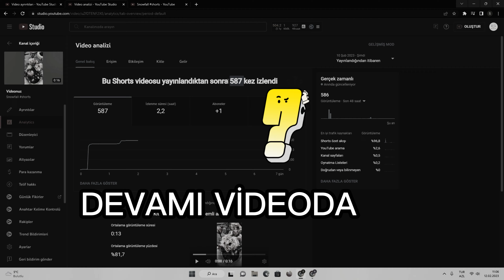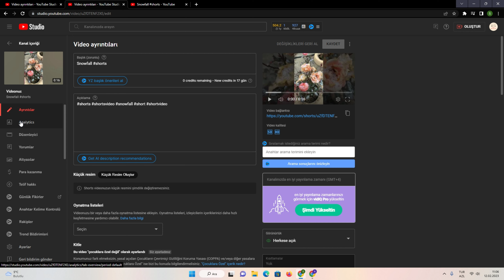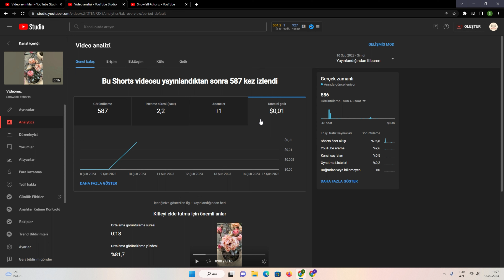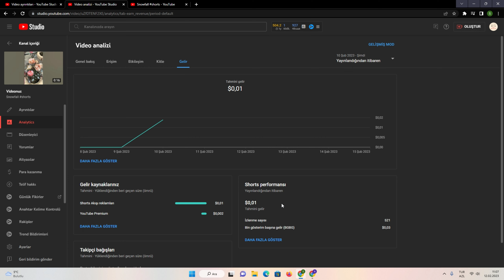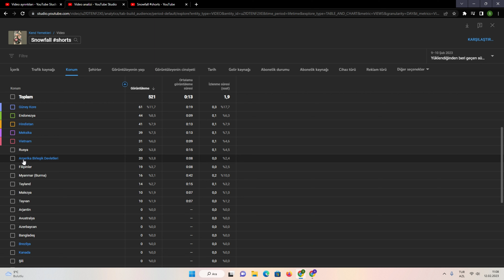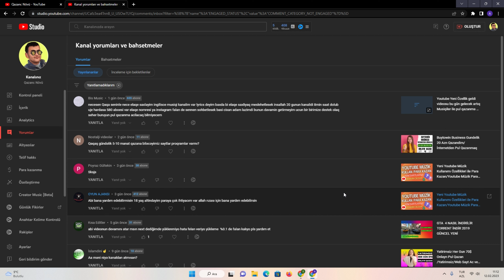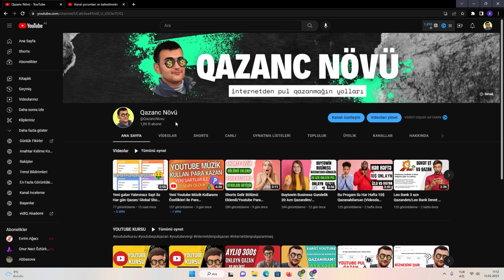YOUTUBE SHORTS NE KADAR KAZANDIRIYOR ? /ANALİZLERLE BİRLİKDE VİDEODA /YOUTUBE SHORTS PARA KAZANMA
youtube shorts para kazanma,
youtube shorts para kazanma 2022,
youtube shorts para kazanma aktif etme,
youtube shorts para kazanmak,
youtube shorts para kazanma şartları,
youtube shorts para kazanma ekşi,
youtube shorts ile para kazanma,
youtube shorts tan para kazanma,
youtube shorts video para kazanma,
youtube shorts yeni para kazanma,
youtube shorts para kazanma açma,
shorts para kazanma,
short funds youtube,
youtube shorts rewards,
youtube shorts agency,
youtube shorts promote,
shorts youtube fund,
youtube shorts pay
youtube para kazanma,
youtube para kazanma aktifleştirme,
youtube para kazanma şartları,
youtube para kazanma aktifleştirme 2022,
youtube para kazanma 2022,
youtube para kazanmak,
youtube para kazanmayı aktif etme,
youtube para kazanma reddedildi,
youtube para kazanma vergi,
youtube para kazanma açılmıyor,
youtube para kazanma şartları 2022,
youtube para kazanma ne zaman aktif olur,
youtube para kazanma hesaplama,
youtube para kazanma nerden bakılır,
youtube para kazanma açıldıktan sonra,
youtube para kazanma algoritması,
youtube para kazanma açma,
youtube para kazanma ayarları,
youtube para kazanma aktif etme,
youtube para kazanma aktifleştirme 2023,
youtube para kazanma aktifleştirme telefondan,
youtube para kazanma aktifleştirme 2021,
youtube para kazanma aktifleştirme mobil,
youtube para kazanma adsense,
armağan kızılcan youtube para kazanma,
18 yaş altı youtube para kazanma,
google adsense youtube para kazanma,
youtube kanali acip para kazanma,
youtube hesabı açma ve para kazanma,
youtube kanal açma para kazanma,
youtube hesap açma para kazanma,
youtube'da para kazanmak için ne yapmalıyız,
youtube ile para kazanma,
youtube video izleyerek para kazanma,
youtube yabancı içerik ile para kazanma,
youtube içerik üretmeden para kazanma,
youtube videosu izleyerek para kazanma,
youtube izlenme para kazanma,
youtube video izleyip para kazanma,
youtube para kazanma kapandı,
youtube kolay para kazanma,
youtube kanal para kazanma açma,
youtube kanalı para kazanma nasıl açılır,
youtube kanalı para kazanma,
youtube kanaldan para kazanma,
youtube kısa video para kazanma,
youtube müzik kanalı para kazanma,
youtube kanalı açma para kazanma,
youtube kanalı ile para kazanma,
youtube'da kanal açma ve para kazanma,
laptoplugezgin youtube para kazanma,
youtube shorts lardan para kazanma,
youtube para kazanma miktarı,
youtube müzik para kazanma,
youtube para kazanma açma mobil,
youtube para kazanma aktifleştirme mobil 2022,
youtube para kazanmak haram mı,
mobil youtube para kazanma aktifleştirme,
mobilden youtube para kazanma,
youtube müzik yükleyerek para kazanma,
youtube kanal nasıl açılır para kazanma,
youtube para kazanma nasıl olur,
youtube para kazanma nasıl açılır 2022,
onur naci öztürkler youtube para kazanma,
youtube'da nasıl para kazanma açılır,
youtube para kazanma nasıl açılır telefonda,
youtube para kazanma onaylanmadı,
youtube para kazanma oranları,
youtube para kazanma onay süreci,
youtube oyun oynayarak para kazanma,
youtube oyun kanalı para kazanma,
youtube 1000 abone 4000 saat olmadan para kazanma,
nasil youtuber olunur youtube'dan para kazanma(ruhi çenet)2018,
papara youtube para kazanma,
youtube video paylaşarak para kazanma,
youtube para kazanma politikası,
q youtube channel,
youtube reels para kazanma,
youtube reklamdan para kazanma,
youtube reklamsız para kazanma,
youtube para kazanma ruhi çenet,
youtube reklam para kazanma,
youtube reklam ile para kazanma,
youtube reklamlardan para kazanma,
youtube reklam vererek para kazanma,
youtube reklam izleyerek para kazanma,
ruhi çenet youtube para kazanma,
youtube para kazanma süreci,
youtube para kazanma 4000 saat,
youtube studio para kazanma,
youtube para kazanma telefondan,
telefondan youtube para kazanma aktifleştirme 2021,
youtube türkiye para kazanma,
youtube telifsiz videolardan para kazanma,
youtube para kazanma taktikleri,
youtube para kazanma tekrar kullanılan içerik,
youtube'dan para kazanma aktifleştirme telefon,
youtube tiktok para kazanma,
telefondan youtube para kazanma aktifleştirme 2022,
telefondan youtube para kazanma aktifleştirme,
youtube telefondan para kazanma,
telefonda youtube para kazanma aktifleştirme,
youtube para kazanma özelliğine uygun değilsiniz,
youtube para kazanma vergisi,
youtube video para kazanma,
youtube video yükleme para kazanma,
youtube video yükleyerek para kazanma,
video çekmeden youtube para kazanma,
youtube video yuklemeden para kazanma,
youtube para kazanma 18 yaş altı,
youtube yeni para kazanma şartları,
youtube para kazanma ne zaman açılır,
youtube para kazanma 2023,
youtube'dan para kazanma 2022,
youtube para kazanma şartları 2023,